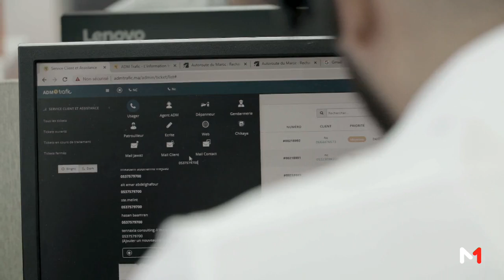كاميرا ميدي1تيفي تقربكم من يوميات تدخلات النجدة والمساعدة على الطرق السيارة